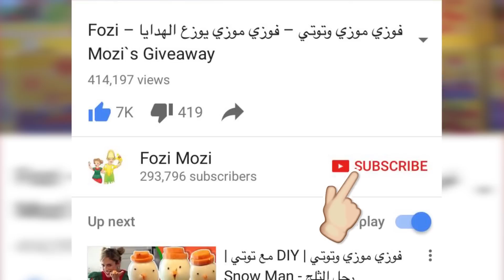فوزي موزي وتوتي | فوزي موزي يوزع الهدايا | قرعة البلوزة – Fozi Mozi's T-shirt Giveaway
فوزي موزي يوزع بلوزة فوزي موزي وتوتي هدية على 3 رابحين من مختلف البلدان.
 هيا نشاهد ونكتشف من حصَّل على بلوزة هدية من فوزي موزي 

تمثيل: فوزي موزي
مكياج: خلود بلقيس بياضي
فكرة: فوزي سعيد
تصوير اخراج ومونتاج: stochy
مساعدة انتاج: ليليان نصار، وردة هلون
انتاج: فوزي سعيد

للحجز :
او عبر الفيسبوك على صفحتنا " فوزي موزي وتوتي

شاهدوا أيضا
: "فوزي موزي وتوتي – حريق الفلفل – Chilly fire"
فيسبوك: "Fozi Mozi"- فوزي موزي وتوتي